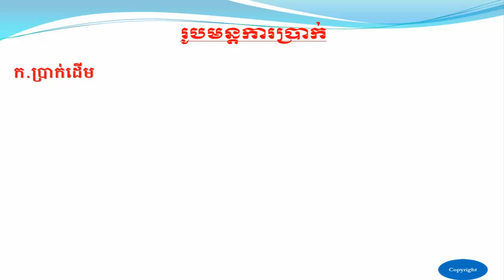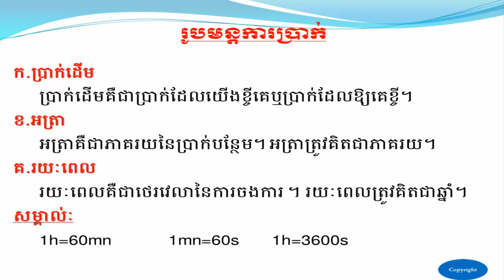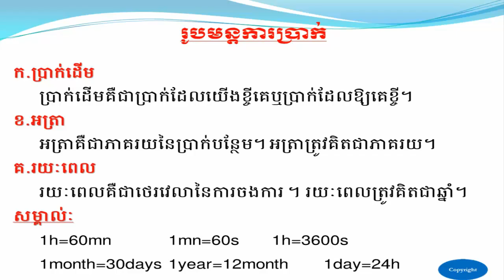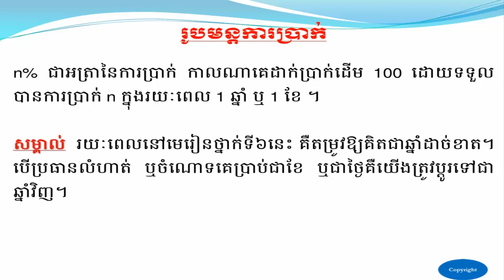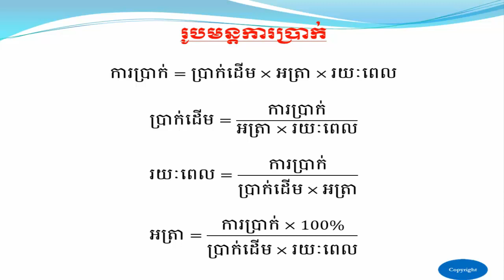រូបមន្តការប្រាក់​ ថ្នាក់ទី៦ - Formulas Of Interests Grade 6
Fullname      : SOTHEA KAN
Gender        : MALE
Education     : ELEMENTARY PEDAGOGY & COMPUTER SCIENCE AT IIC
Experience    : ELEMENTARY TEACHER AT PUBLICE & PRIVATE SCHOOL
Work Place    : BELTEI INTERNATION SCHOOL
Position      : ELEMENTARY TEACHER
Facebook name : SOTHEA KAN
Google Plus   : SOTHEA KAN
Twitter name  : SOTHEA KAN
Address       : PHNOM PENH THMEI, SENSOK, PHNOM PENH, CAMBODIA

Our Relate Videos Below:
Sothea​ Kan,
មូលដ្ឋានគ្រឹះនៃគណិតវិទ្យា,
លំដាប់នៃប្រមាណវិធីថ្មី,
ប្រមាណវិធីបូកថ្មី,
ប្រមាណវិធីដកថ្មី,
ប្រមាណវិធីគុណ,
ប្រមាណវិធីចែកថ្មី,
បង្រៀនគណិតវិទ្យាថ្នាក់ទី៦,
វិធីរៀនគណិតវិទ្យាឲ្យពូកែ,ប្រភាគ,រូបមន្តភាគរយថ្មី,
ការបូកចំនួនទសភាគនឹងចំនួនគត់ - Additing Decimals And Whole Numbers
ការបូកចំនួនទសភាគនឹងចំនួនទសភាគ - Additing Decimals And Decimals
លំហាត់ការបូកចំនួនទសភាគ - Exercises Of Decimals
ឯកតារង្វាស់មាឌ - Unit of measurement of valume
Our videos search relate below:
sothea kan,
Khmer math grade 6,
math exercise,
Khmer math exercise grade 6,
primary mathematics class 6,
math practice test,
math practice book,
basic math practice,
math practice class 6,
learn math fast,
learn mathematics,
math lessons,
math lesson grade 6,
math problems,
math problem solving,
math problems for kids,
math problem for 6th grade,
elementary math lessons,
Khmer math,
Khmer math exercise,
Khmer math book,
primary mathematics,
primary math game,
primary mathematics 6,
math grade 7,
Khmer math exam,
math test papers,
math test 6th grade,
math test 7th grade,
free math test,
math test game,
math quiz,
math practice,
learn math,
math today,
math keywords,
រៀនគណិតវិទ្យា,
គណិតវិទ្យា ថ្នាក់ទី៦,
វិធីរៀន,
គន្លឹះរៀនពូកែ,
រៀនគណិតវិទ្យា6,

Love from
SOTHEA KAN